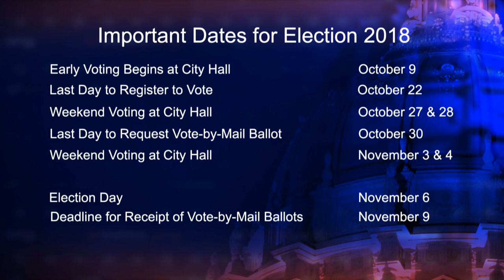John Trasviña - Candidate for Board of Education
John Trasviña - Candidate for Board of Education, speaks about his candidacy and important issues facing San Francisco.